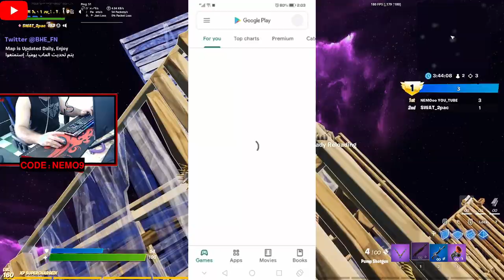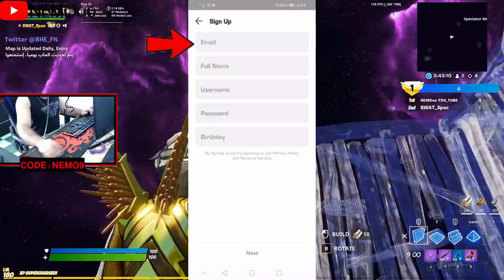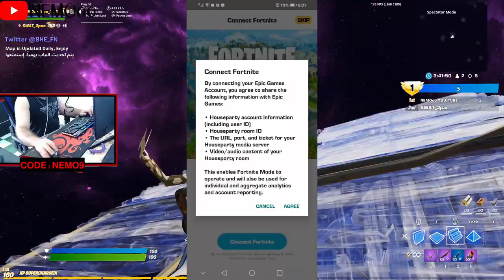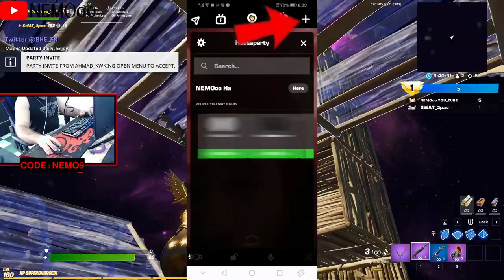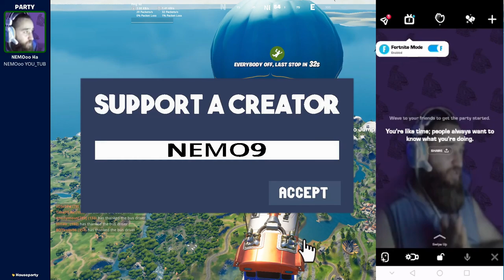فورتنايت | تجربتي مع مكالمة الفيديو | كيف تفعل الكاميرا في فورتنايت | HouseParty x Fortnite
علامات لا تهمك:
fortnite montage
fortnite song
fortnite live
fortnite cars,
fortnite season 4 trailer,
fortnite dance,
fortnite apple,
fortnite animation,
fortnite arena
fortnite aimbot
fortnite apple trailer
fortnite asmr
a fortnite predator
a fortnite movie
fortnite birthday challenges
fortnite battle pass
fortnite birthday
fortnite bts
fortnite black panther,
fortnite banned,
فورت نايت يوم,
فورت نايت يلا,
فورت نايت يرقصون,
فورت نايت يلعب,
فورت نايت هذا,
فورت نايت هند القحطاني,
فورت نايت هواوي,
فورت نايت هنديه,
فورت نايت هيا,
هل فورت نايت راح ترجع على الجوال,